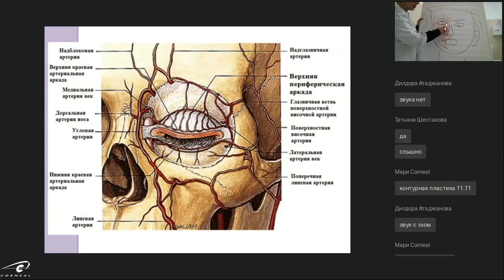Что кровоснабжает внутренняя сонная артерия?